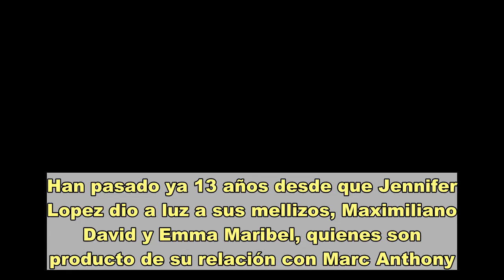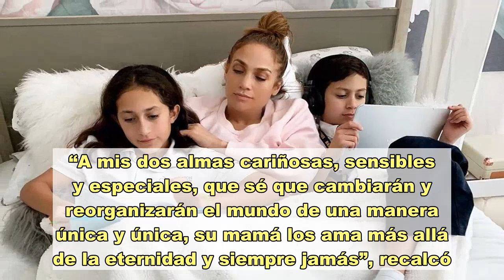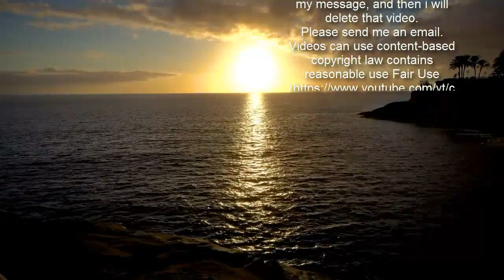Jennifer Lopez le lleva el desayuno a la cama a sus hijos por su cumpleaños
Han pasado ya 13 años desde que Jennifer Lopez dio a luz a sus mellizos, Maximiliano David y Emma Maribel, quienes son producto de su relación con Marc Anthony. Es por ello que este 22 de febrero la “Diva del Bronx” está de celebración y así lo dio a conocer por medio de un emotivo video publicado en sus redes sociales en el que se muestra en su faceta más consentidora al llevarles el desayuno a sus queridos “cocos”, como los llama cariñosamente. Mientras los adolescentes se disponen a leer unas cartas escritas por su madre, la artista los observa al pie de la cama.“¡Mis hermosos bebés son adolescentes hoy! ¡¡DIOS MÍO!! No puedo creer que hayan pasado 13 años desde que los llevé a casa en mis brazos en medio de una tormenta de nieve. De esa ventisca salieron dos cocos perfectos que reorganizaron mi vida y me enseñaron el verdadero significado del amor”, escibió la artista de 51 años.  “Ha sido un viaje mágico lleno de aventura y alegría desde entonces... Estoy sintiendo tantas emociones esta mañana. Tan emocionado hoy ... tan orgullosa y feliz y con el corazón roto que no puedo detener el tiempo”, escribió la prometida de Alex Rodriguez.   Asimismo, la también actriz enfatizó lo feliz que se siente al haber formado a sus niños con una gran sensibilidad. “A mis dos almas cariñosas, sensibles y especiales, que sé que cambiarán y reorganizarán el mundo de una manera única y única, su mamá los ama más allá de la eternidad y siempre jamás”, recalcó.Por su parte, su actual pareja y expelotero de los Yankees hizo lo propio al felicitar los cumpleañeros, con quienes se ha acoplado perfectamente como familia.